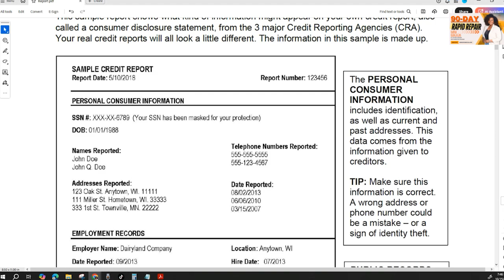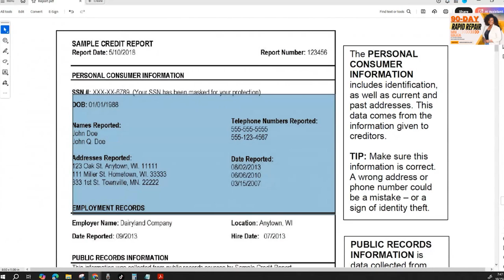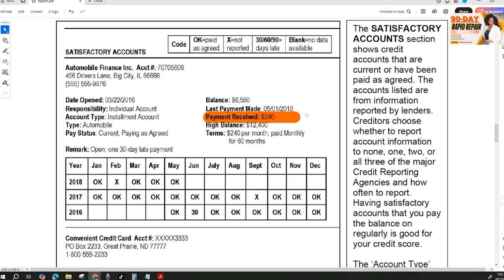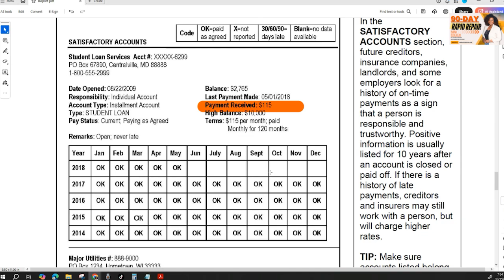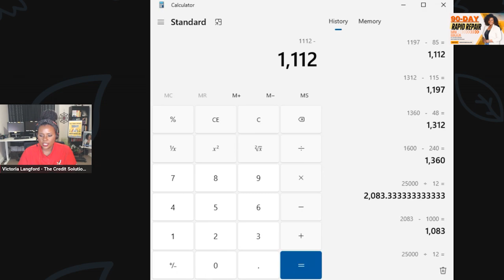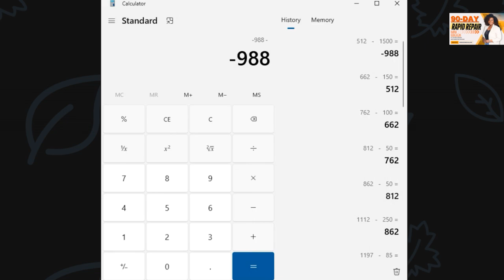Why Credit card Applications Get Denied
Here is why credit card approval is going to be tougher in 2024